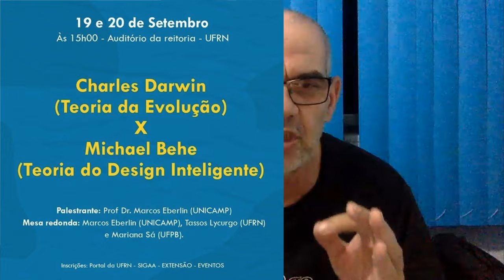Evento de Pseudo Ciência na UFRN? Como assim? Vem!